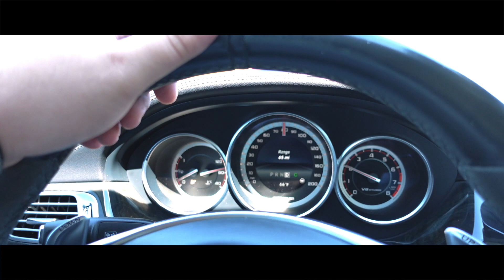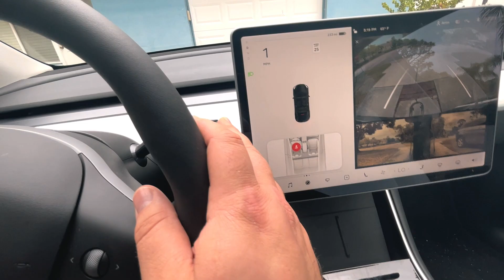Buying a Tesla - Bye Mercedes-Benz CLS 63 AMG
Buying a Tesla - By Mercedes-Benz CLS 63 AMG. In this video, I'll have my last ride with my Mercedes-Benz CLS 63 AMG, with a roar of an engine with twin-turbo goodness. This is the last day that I'm spending with my CLS. Now, what does that mean?
That means that I got a different car and I'm gonna go pick it up today.

I wanted to have a good, comfy, luxurious, powerful vehicle. And I have only had "AMG Mercedes". I've never owned just a regular Mercedes, I've always gone to the big engine. But now, things are about to change!

Watch the whole video to see about my new car, the tesla model y.

Audio Credit and Permission
Social Media 4 the love of tech